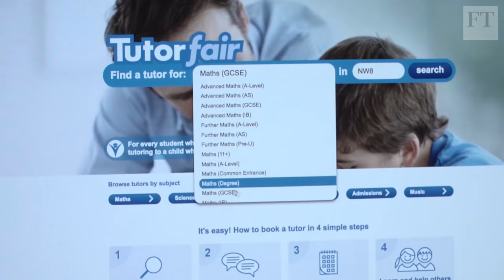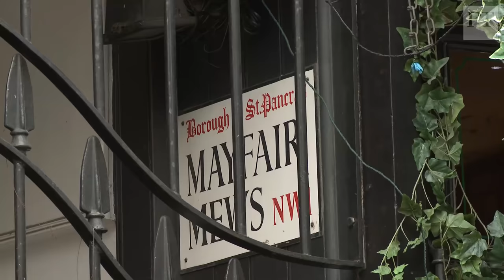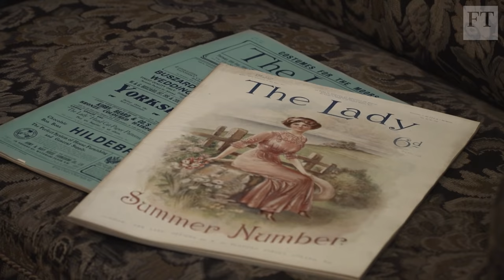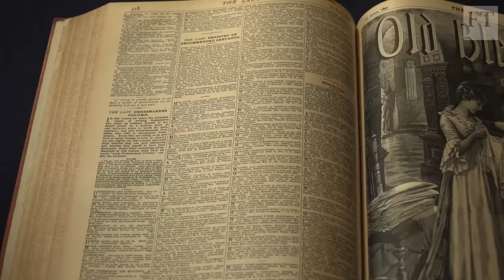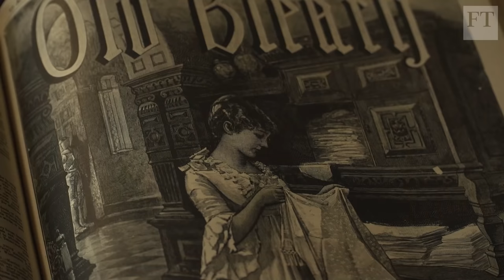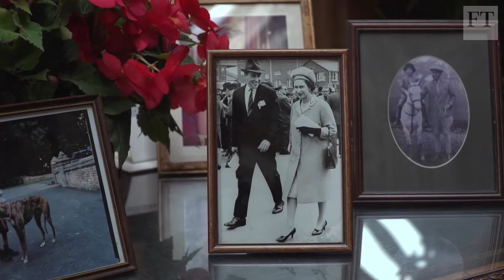The New Downstairs: House Managers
House managers can be critical to the smooth running of their employer's life, home and staff. Emma Jacobs looks at how these domestic professionals support the wealthy.

Credits Filmed by Steve Ager, Nicola Stansfield, Petros Gioumpasis. Additional material: Getty. Graphics and animations by Russell Birkett. Edited by Nick Swinglehurst and Seb Morton-Clark. Produced by Nalini Sivathasan and Seb Morton-Clark.